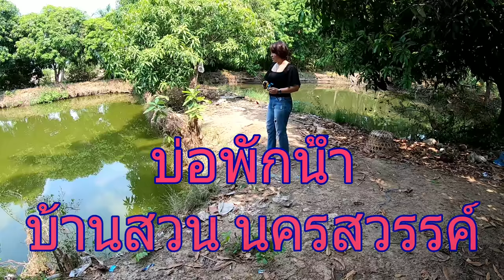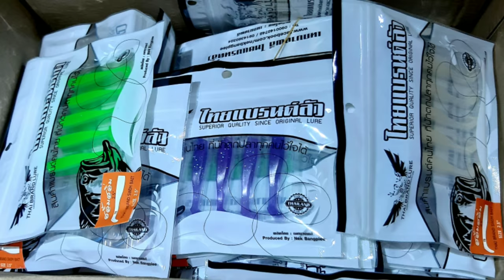ปลาช่อนตัวแรกในชีวิตของนาง 4K 60p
Ocean seven unzenzer savage 4-10 lb